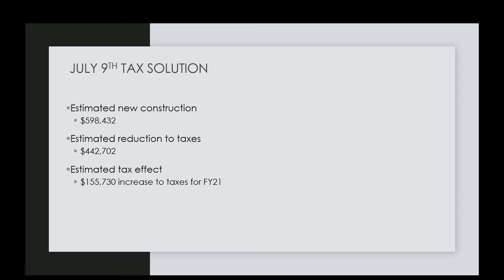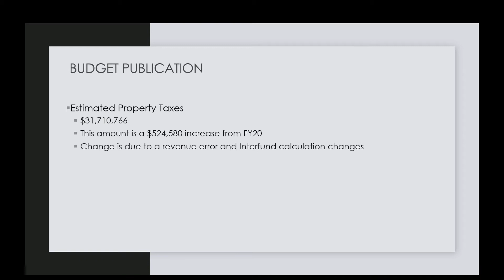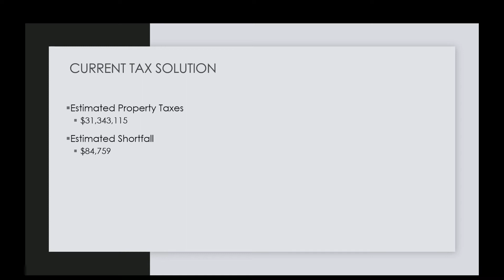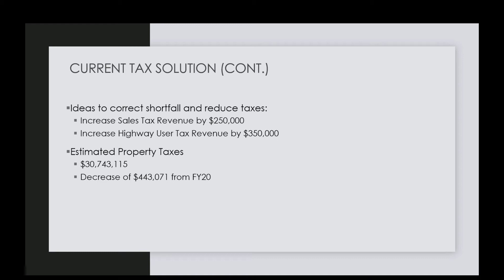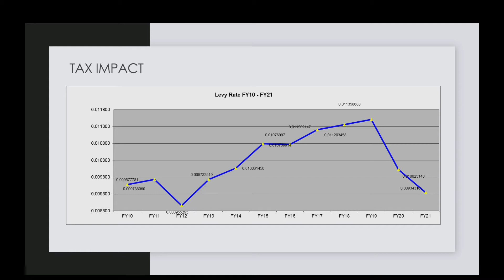Pocatello City Council Work Session 08-13-20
Pocatello City Council Work Session of August 13, 2020